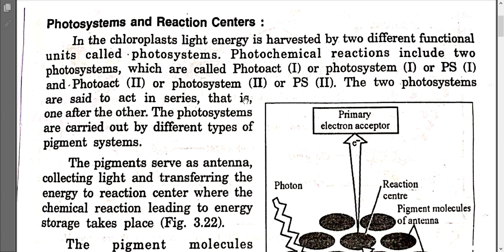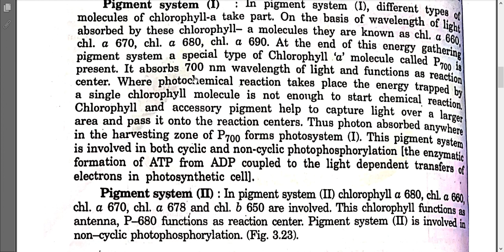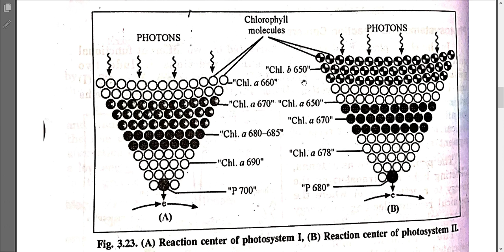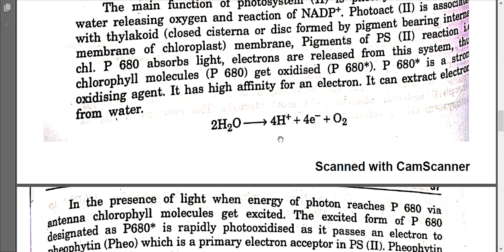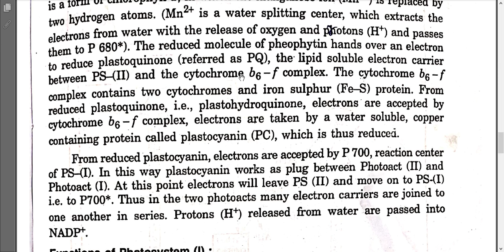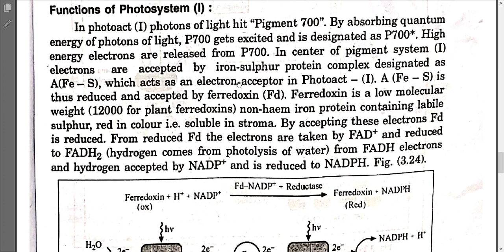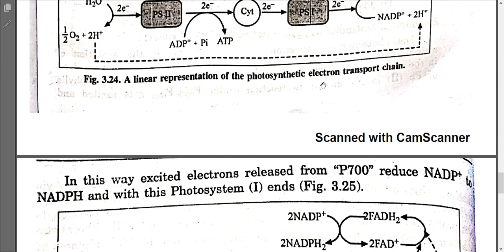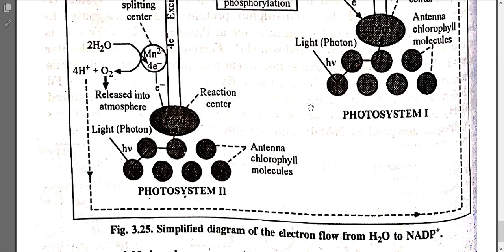bioenergetics and ATP cycle - 6 by Ramesh Kumar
M.Sc.final(chemistry)